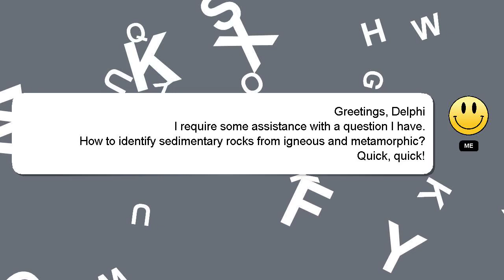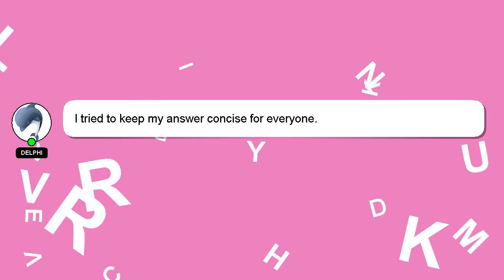How to identify sedimentary rocks from igneous and metamorphic?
A brief introduction of myself, Howdy, my name's Delphi. I can be of service in providing you with answers to your inquiries. - How to identify sedimentary rocks from igneous and metamorphic?

Providing an answer will be acknowledged and appreciated with a 'heart' from me.

*2 What we are experimenting :*